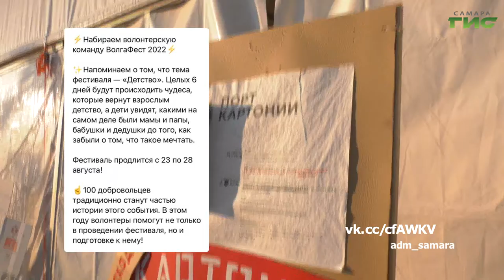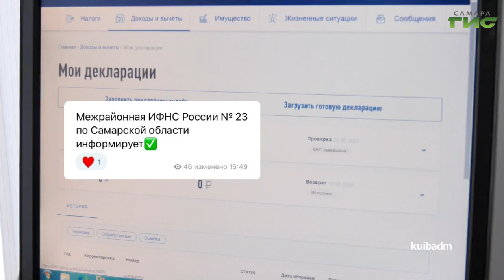О чем пишут в самарских Telegram-каналах